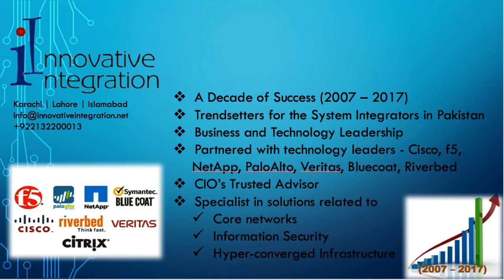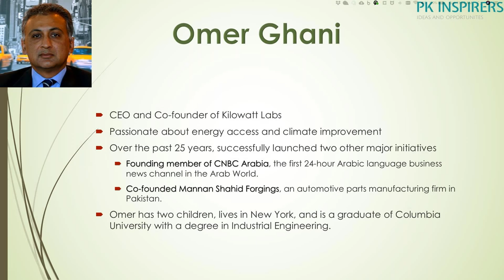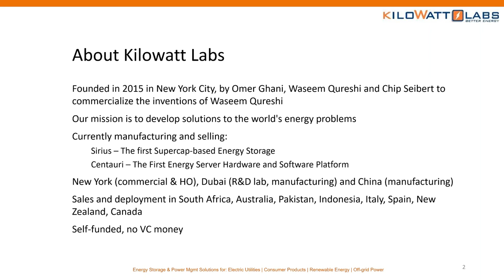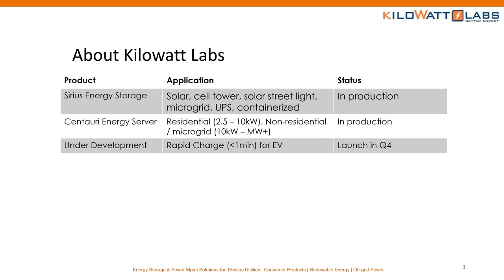Omer Ghani's Journey of KiloWatt Labs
Learn from the incubation journey of Kilowatt Labs developing disruptive and impactful technologies that solve big, energy related problems to deliver better, cleaner energy. Omer will share how his team went from ideation, to incubation and finally to product. They transformed a theoretical concept of eliminating fossil fuel usage in transport, utilities, industry, micro-grids, and regions with no energy access with real life products that massively reduce cost and improve performance at least 10x. The startup journey is never easy. Attend and learn from Omer's experiences of how he managed the ups and downs as a CEO and co-founder of KiloWatt Labs. The will to never give up and continue to steer the path of success.